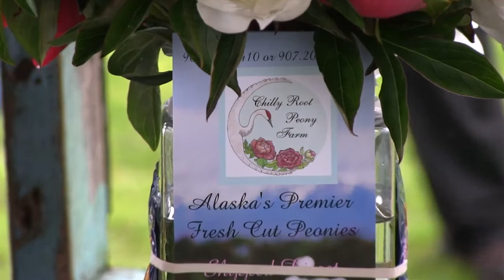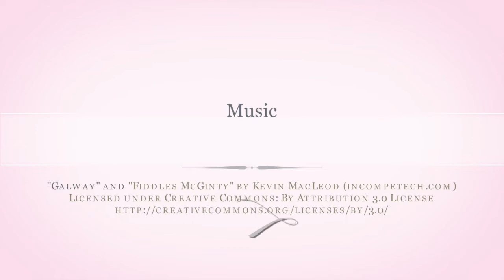Kathy and Greg Simpson's 20th Wedding Anniversary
On August 2, Kathy and Greg Simpson renewed their love for each other with a rip snorting pig roast party and vow renewal ceremony at the Anchor Point Llama and Alpaca Ranch in Anchor Point, Alaska.